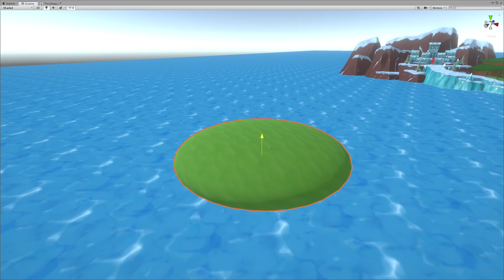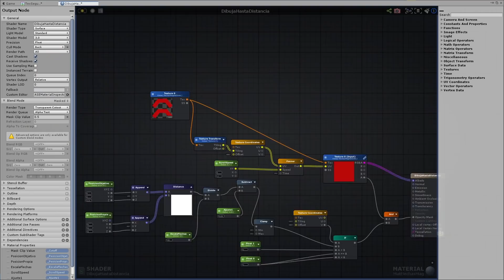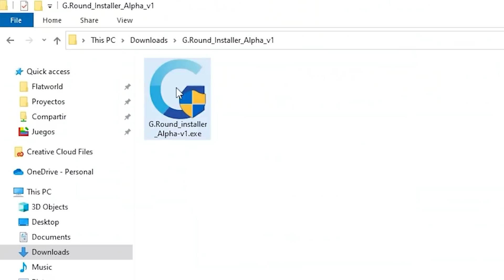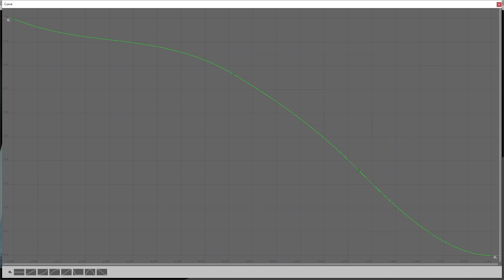El juego más pulido del mundo (plano)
He estado puliendo cada vez más Flatworld, el videojuego en el que estoy trabajando y que está desarrollado en Unity.

Me llamo Guinxu y desarrollo videojuegos indie en Unity para PC (Steam) y Android. En mi canal te ayudo a crear tus propios juegos y manipulo juegos conocidos para aprender cómo funcionan sus trucos y técnicas. Además comparto los avances de mis proyectos y cómo soluciono los bugs que surjan. ¡Ayúdame a crecer antes de que JasperDev me supere, que ya alcanzó a Alva Majo y se acerca peligrosamente!